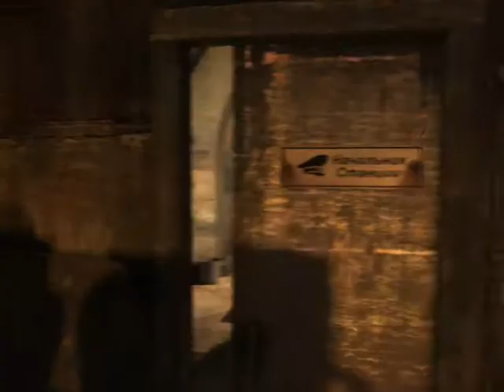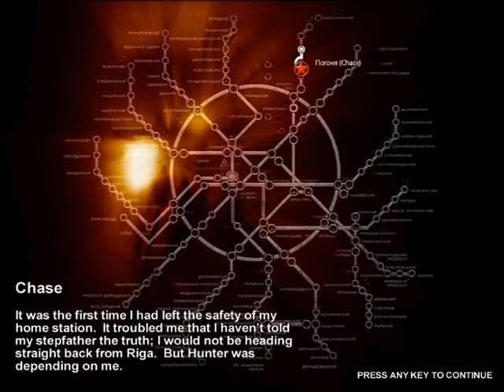Metro 2033 Part 3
I hate it when people wake me up. And creepy tunnels are creepy.